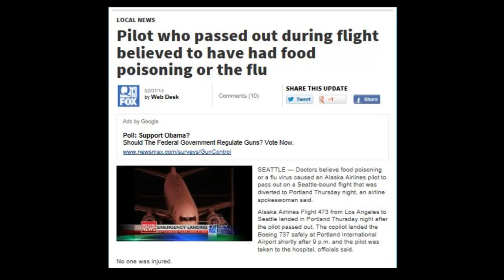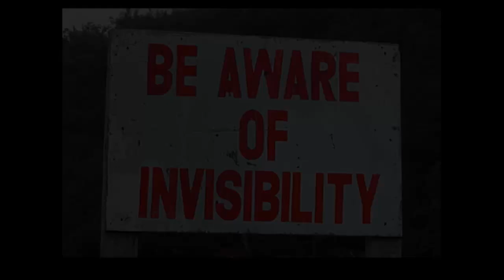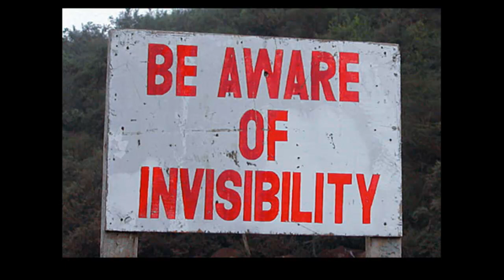Are Pilots passing out from Rad Levels in Flight?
Mysterious illness strikes hundreds of flight attendants, causes rashes and hair loss - are 'toxic uniforms' really to blame or is it Fukushima? May 2012

AN UNEXPECTED MORTALITY INCREASE IN
THE UNITED STATES FOLLOWS ARRIVAL OF THE
RADIOACTIVE PLUME FROM FUKUSHIMA:
IS THERE A CORRELATION?
Joseph J. Mangano and Janette D. Sherman

10 celebrities displaying recent symptoms of possible radiation sickness after excessive flying. Historically, some famous actors and actresses have been nuked before...so it wouldn't be the first time.

2 years of Fukushima Part 4: Mutations in Plants, Animals & Humans: Chernobyl, Three Mile Island & Fukushima